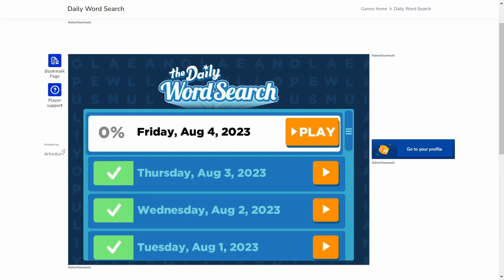AI solve USA Today the Daily Word Search : 8/4/2023